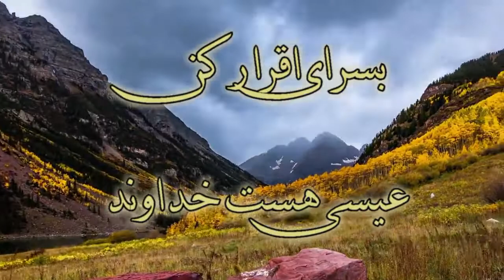Besaray eghrar kon | بسرای اقرار کن